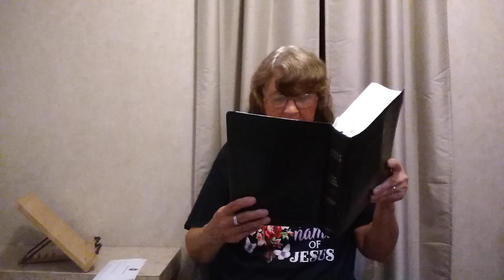What God Has Spoken Will Happen ❤️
KJV
Ezekiel 22:14
Philippines 2: 9-10-11
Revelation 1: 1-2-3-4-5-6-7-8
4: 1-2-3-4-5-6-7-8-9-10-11